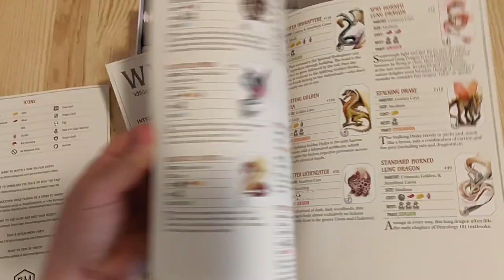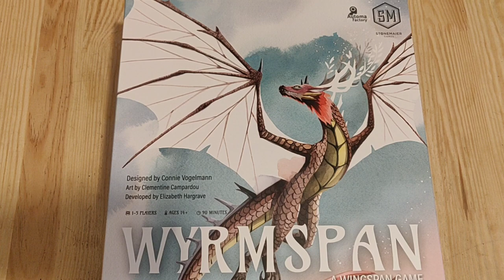Unboxing! Wyrmspan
In this latest unboxing, we dive deep into the caves of these mythical wyverns to discover a new world and game based on the critically acclaimed Wingspan.

🎲107a High Street Ramsgate CT11 9RH